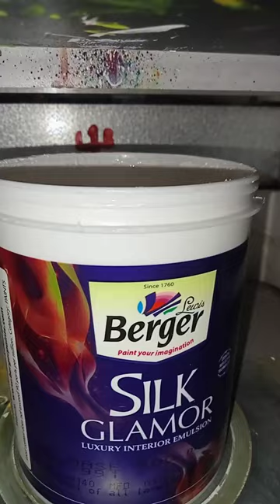Berger Silk Glamor Colour Making Procedure